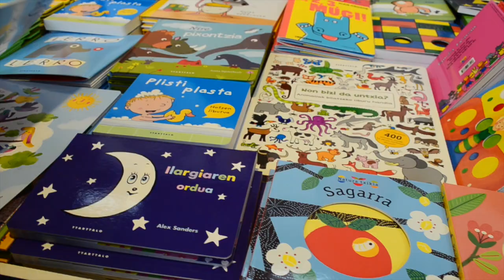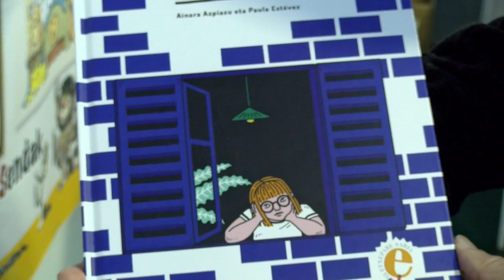Landakoenea 5.2. Saltzaileen balorazioak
| Azken eguna du 52. Durangoko Azokak, eta orain artekoaren balantzea egiteko moduan dira saltzaileak. Horietako batzuen hitzak jaso ditu BERRIAk. Gustura dira gehienak salmentekin, eta gorabehera gutxiko azoka izan dela nabarmendu dute.